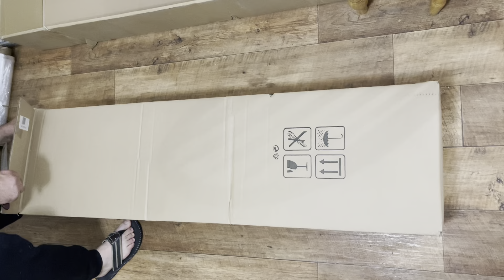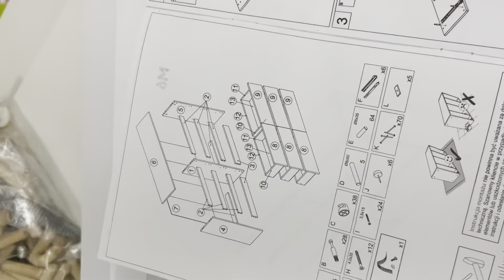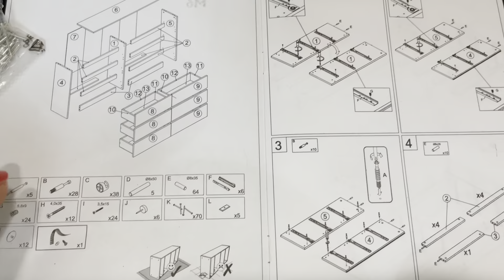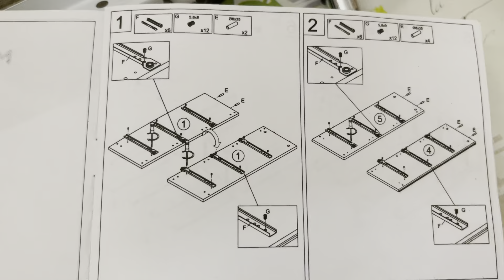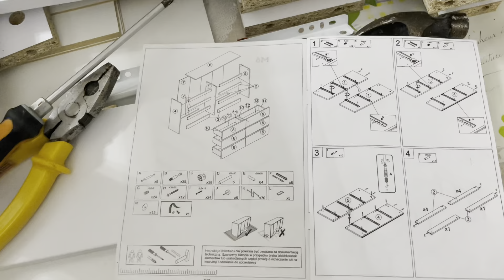Stigao je osteceni namjestaj, Amazon , montaza/ assembling